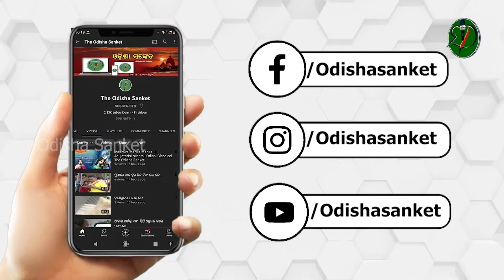Saribaki E Nisi Go || Swetalina || Alapa 2024 || Odisha Sanket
Video description: Saribaki E Nisi Go

In this episode of Aaroha, we are presenting before you, an Odissi song , which is an emotive style rendition of traditional Odissi song.

Artistes and credits:

Voice - Swetalina
Harmoniyam - Guru Nimakanta Routray
Mardala - Soumyakanta 'Gyana' Mallick
Tabla - Guru Bijay Jena
Flute - Guru Soumya Joshi

Join our channel to get access to perks.